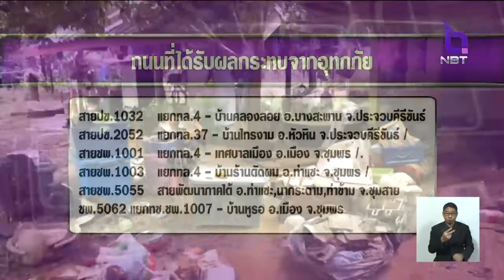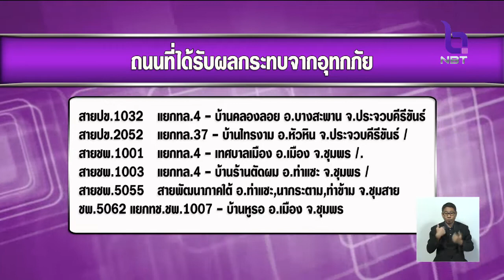บ้านคลองน้ำเค็ม อ.บางสะพานน้อย ยังเผชิญน้ำท่วม ส่วนพื้นที่ อ.ท่าแซะ ชุมพร คาดอีก2วันกลับสู่ภาวะปกติ